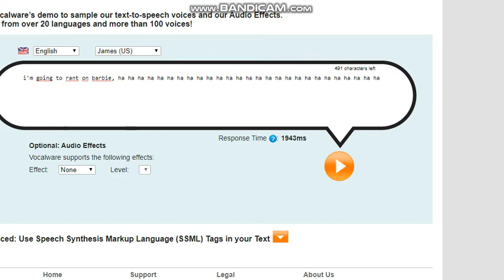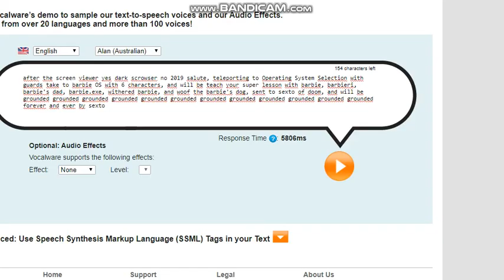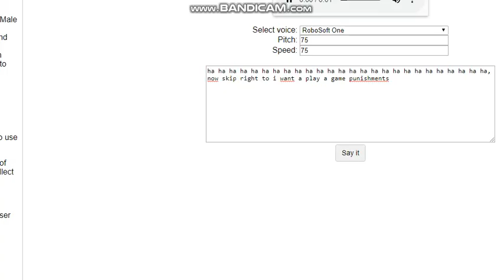Shadow Nichols Rant On Barbie/Skipped right for Punishments